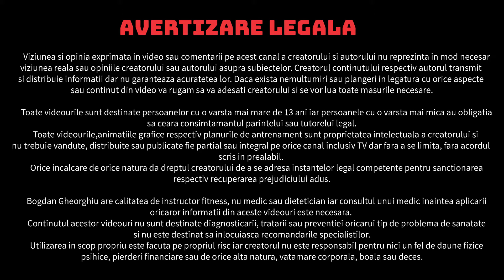Extensii antebrat cu bara - Cum sa executi corect !